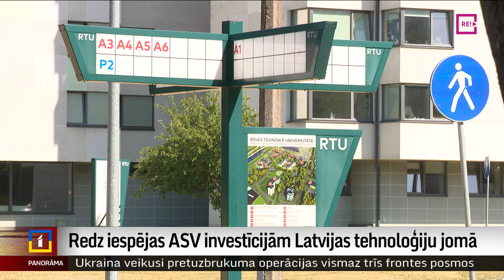Redz iespējas ASV investīcijām Latvijas tehnoloģiju jomā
Šodien vizītē Rīgā ieradās par tirdzniecību ASV  atbildīgā ministre. Apspriesti ne tikai plašāki jautājumi par Eiropas Savienības un ASV tirdzniecību, bet arī iespējamas tiešas ASV investīcijas Latvijā. Vairāk Krišs Kairis.